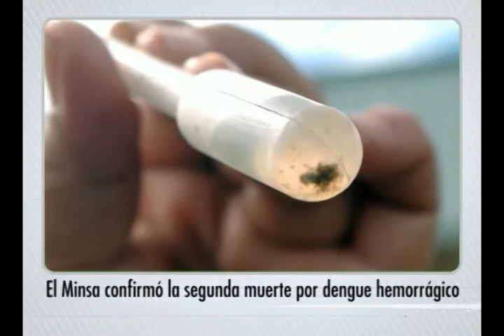Video Titulares - 29 de julio de 2011